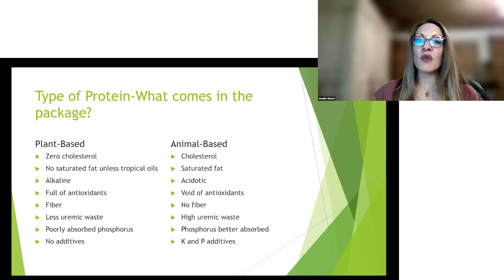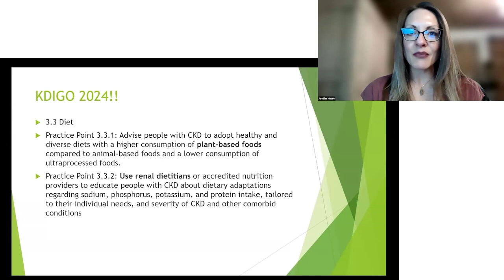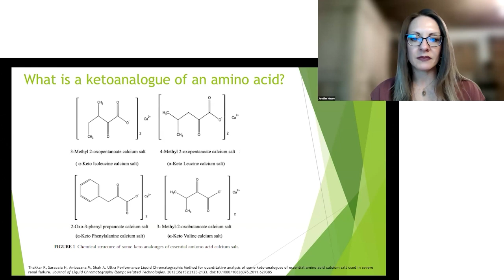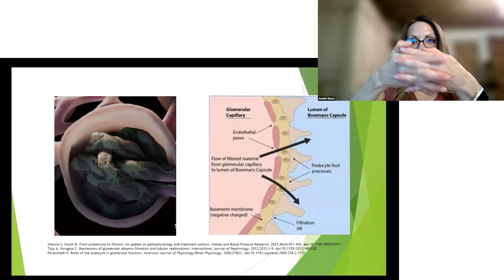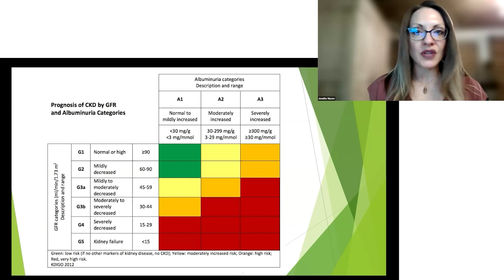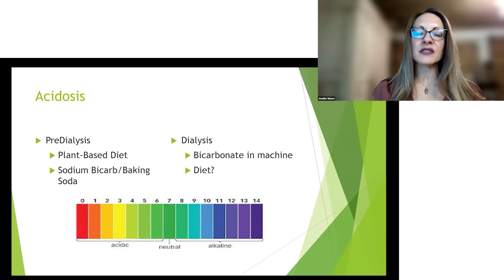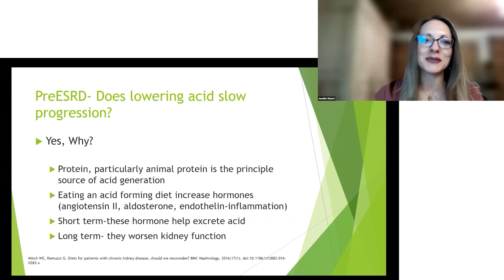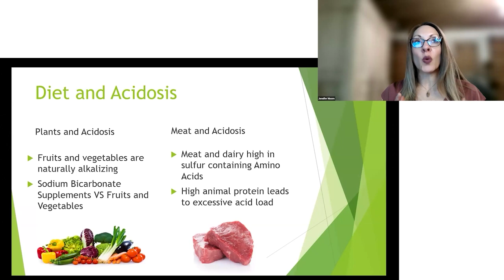The Benefits of a Plant-Based Diet for Kidney Health, Including Lower Risk of Mortality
The Benefits of a Plant-Based Diet for Kidney Health, Including Lower Risk of Mortality and Improved Overall Health With Jennifer Moore

In this insightful talk, Jennifer Moore explains the transformative benefits of a plant-based diet for kidney health. Learn about the reduced risks of mortality, improved health outcomes, and the effectiveness of dietary management over dialysis. Discover the latest KDOQI guidelines and how managing protein intake and acid-base balance can slow kidney disease progression. Essential viewing for those with chronic kidney disease or looking to improve their overall health.

00:00 Plant-Based Diet Benefits
01:35 Recent Study on Diet vs. Dialysis
02:36 KDOQI Guidelines
03:24 Proteinuria
09:11 Acid-Base Balance
10:36 Clinical Problems with Acidosis
12:37 Potential Renal Acid Load